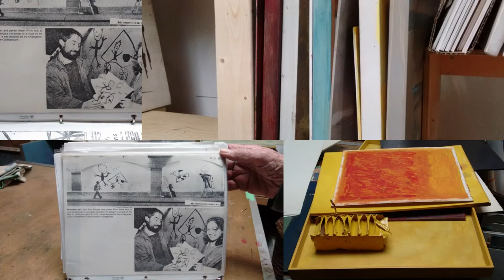The Making of an Art Invitation by Fred Franzen